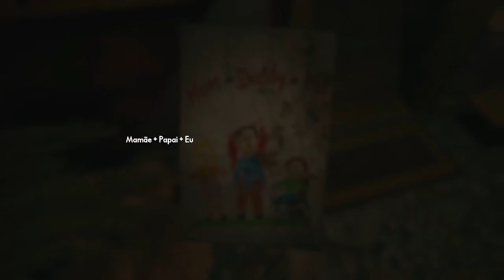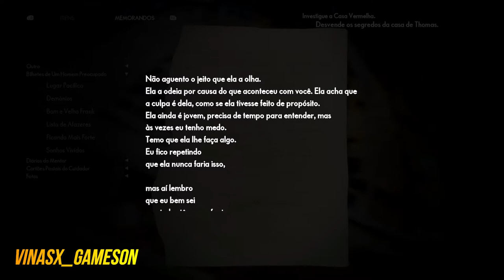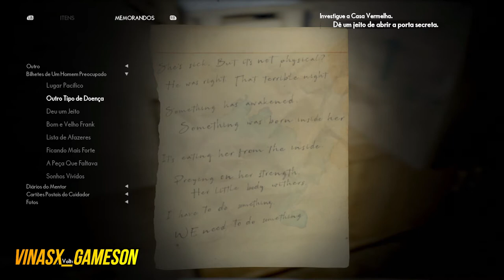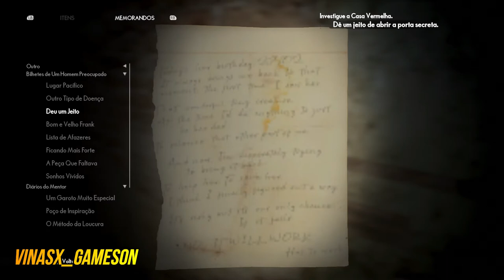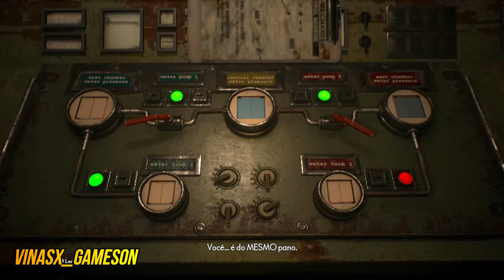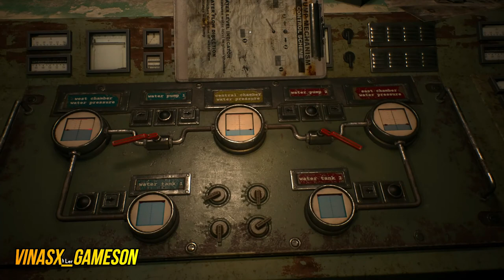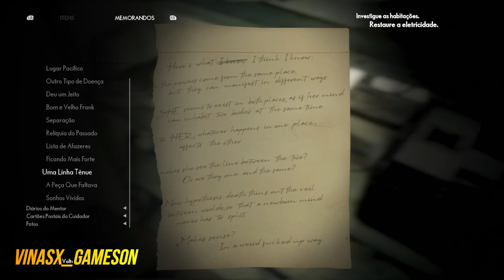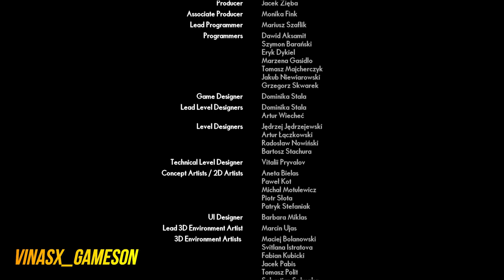THE MEDIUM - FINAL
quer me conhecer melhor ? quer saber o que penso ? acompanhe minha entrevista no canal do nosso amigo Dudu Alads

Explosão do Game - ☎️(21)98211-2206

DOAÇÃO PARA PC NOVO!